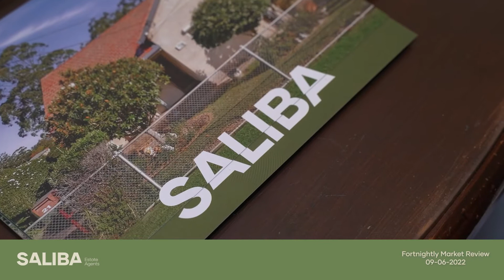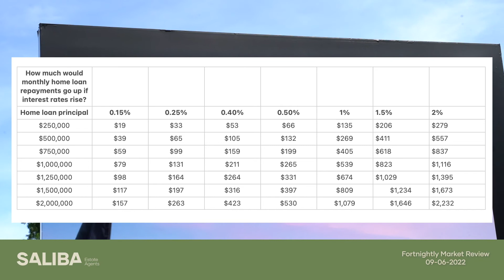Saliba Estate Agents Market Review with Sarah Sibtain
In this weeks market review, we look into:

-RBA lifting cash rate
-How will rising interest rates affect home buyers?
-How will rising interest rates affect home owners?